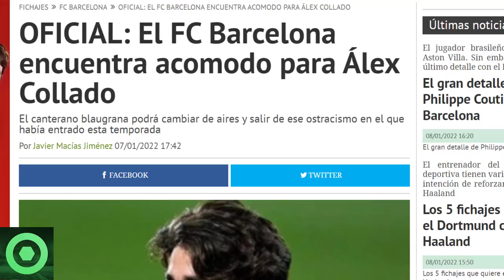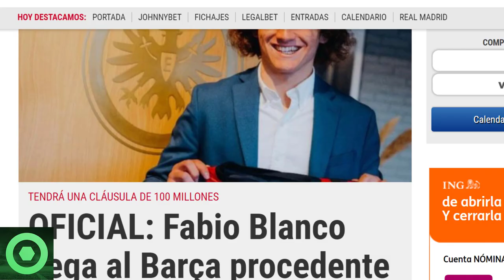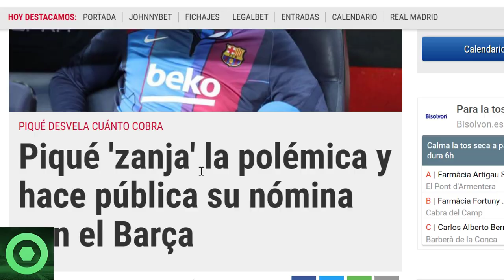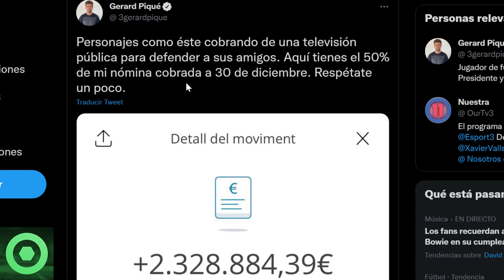🔴OFICIAL: NUEVO FICHAJE del BARÇA y NUEVA CESIÓN CULÉ 🔴 PIQUÉ HACE PÚBLICO SU SALARIO 🟥